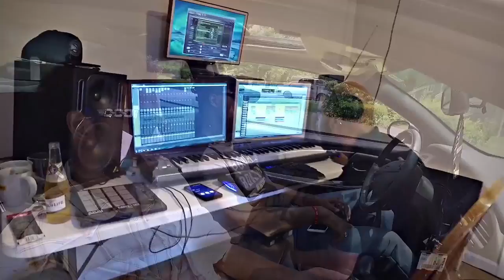Lundon Childs We Riding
Lundon childs video , we riding, The Fam